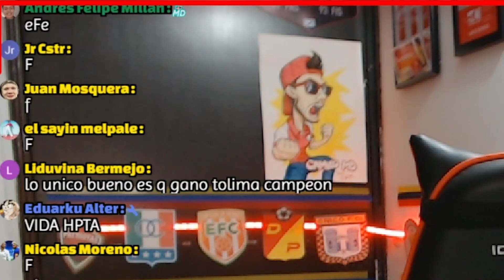🔥*NOOOOOOOO* reaccionando a COLOMBIA🇨🇴 1-2 PERÚ🇵🇪 | COPA AMERICA 2021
CAMILO MD
COLOMBIA 1 PERU 2